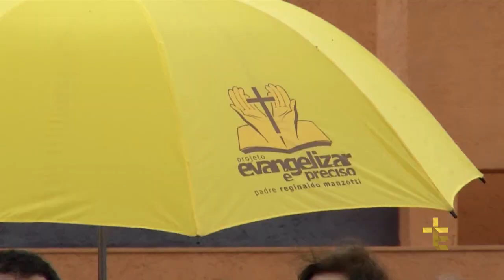SANTA MISSA | FINADOS | 02/11/16 [CC]